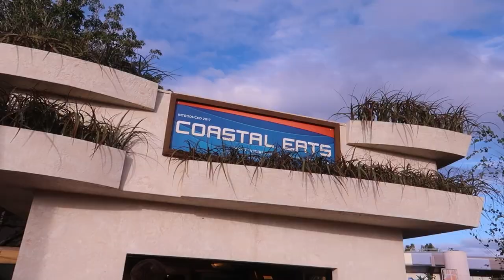DISNEY PARK CHALLENGE PART 3 - 4 PARKS IN 1 DAY | WALT DISNEY WORLD VLOGS | EPISODE 15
PART THREE!!!

We head from Hollywood Studios via the Disney Skyliner to check out a VERY busy Epcot.   As we fight our way through the crows around World Showcase we manage to get to one of our favourite Food & Wine booths - Costal Eats from some tasty food.  Our last time visiting Epcot.

A Florida Vlog, An Orlando Vlog... It's a challenge vlog... It's a Disney Park Challenge.

Hitting all 4 Walt Disney World parks in one single day starting with Animal Kingdom!  It's our very last day so we head straight over to Animal Kingdom to check out some rides, have a visit to Pandora and try some tasty Disney sweet treats!

Follow along to see how we can on and to see if we can actually complete the challenge!